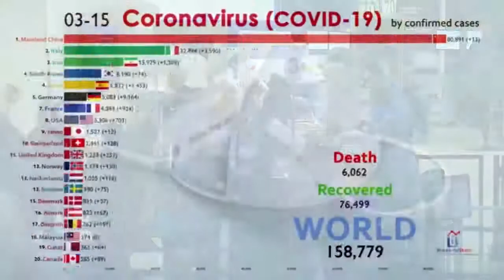Flashback video 2020 - Ratin Pita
02. .ශ්‍රි ලංකාවට යාමට නොහැකි වී සිටින ඔබ ඉක්මණික් ..ඇමෙරික වේ ශ්‍රි ලංකා තානාපති කාර්්‍යාලය දිනපතා වැඩ
04. ආන්දෝලනයට තුඩුදුන් ක්ලෝරෝකුවීන් ටැග් ලයින් එක ඉවත් කල විඩියෝව.